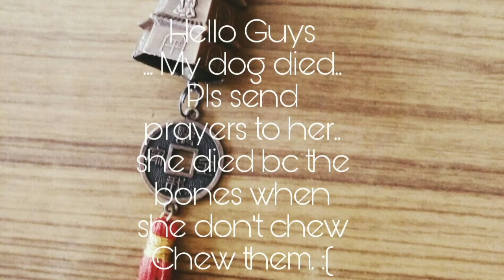my dog died